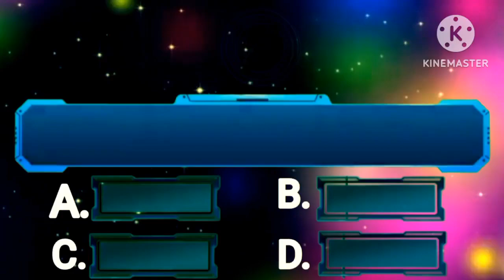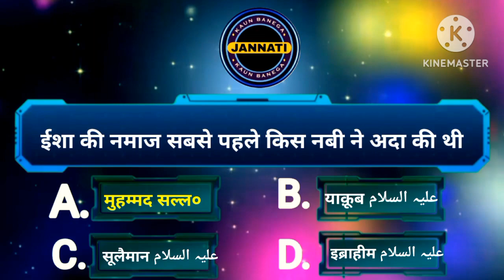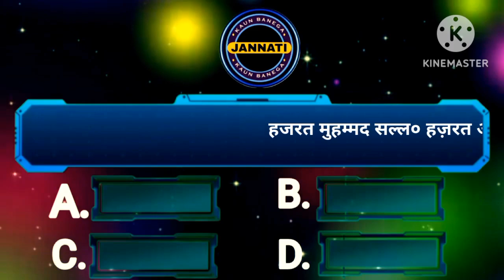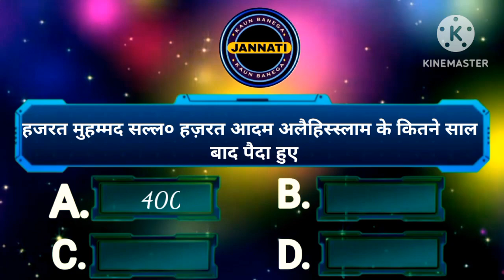Islamic Sawal Jawab | Islamic Quiz | Islamic Question Answers // हर मुसलमान इस विडियो को ज़रूर देखें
This is series of islamic question and answers. These
islamic questions are just like riddles and quizzes. You
can enjoy the learning of islam in this interesting way.
Watch these episodes with your friends and family for a
healthy competition and learning along with general
knowledge. This is an innovative and fruitful way to
learning islamic information and knowledge. Keep

Islamic Seerat
islamic seerat

islamic questions
islamic quiz
islamic information
islamic gk
islamic general knowledge questions and answers in
hindi